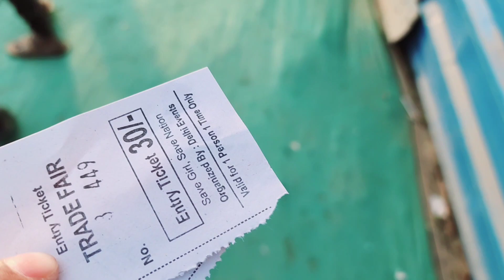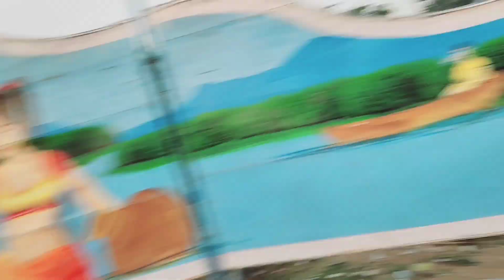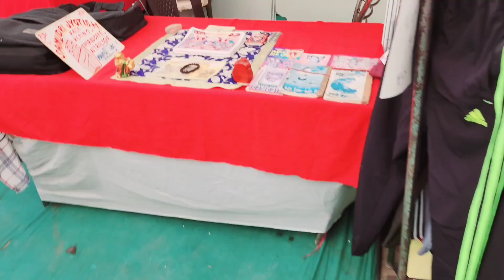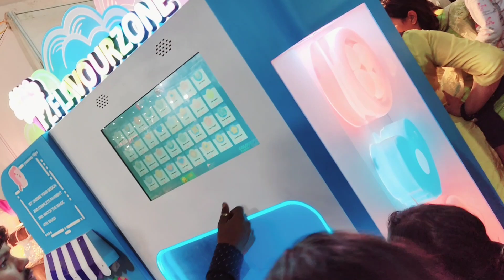Vlog at Trade fare 2022 || Faridabad || sector -12 || bacho ke liye best place ♥️